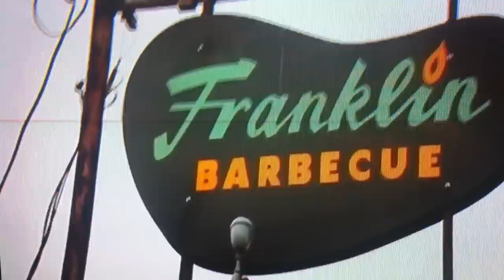Franklin Barbecue in Austin, TX - Anthony Bourdain (Part 1)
In the final season of No Reservations, Anthony Bourdain heads to Franklin Barbeque in Austin, TX. Travel Channel.